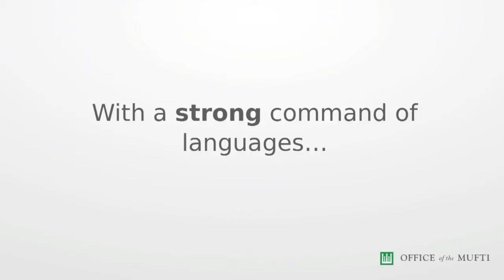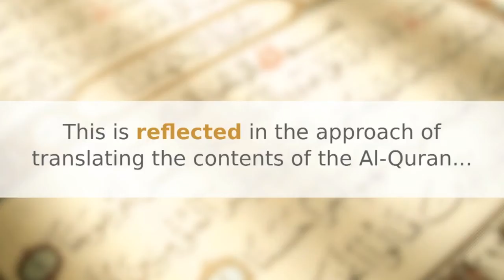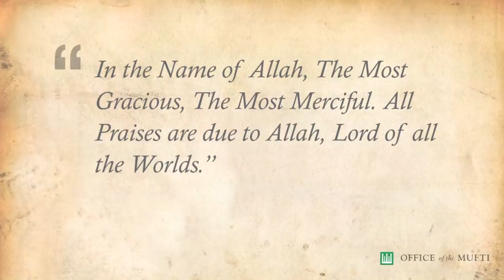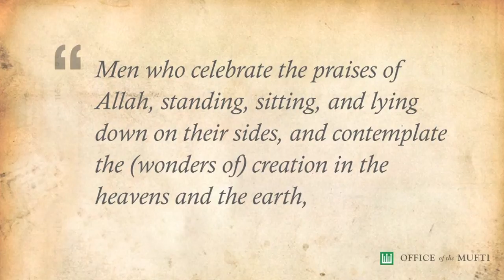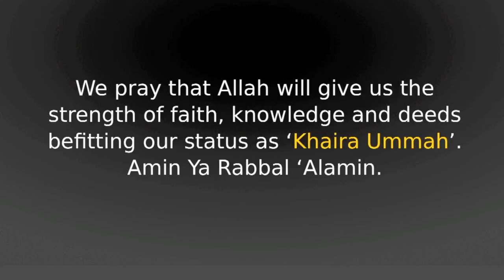Buya Hamka - Islamic Writer And Thinker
Khutbah Multimedia Singapore 28 Oct 2011